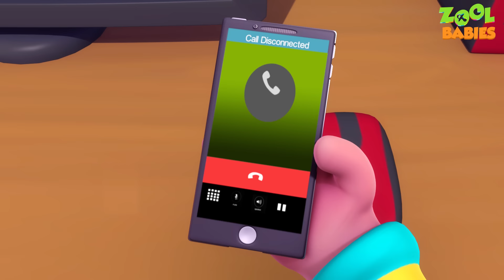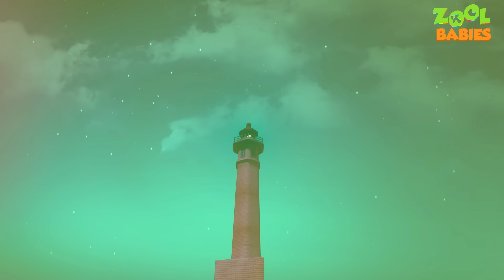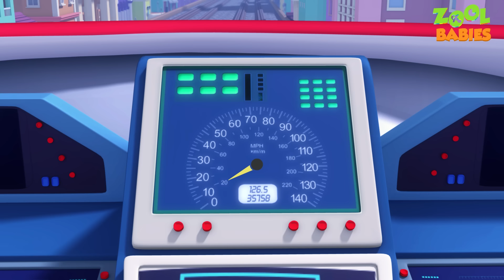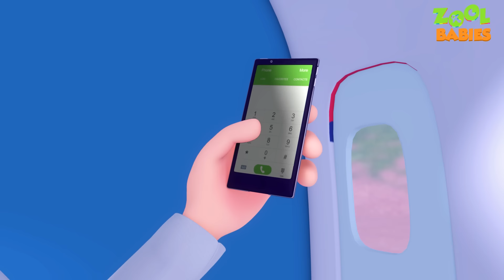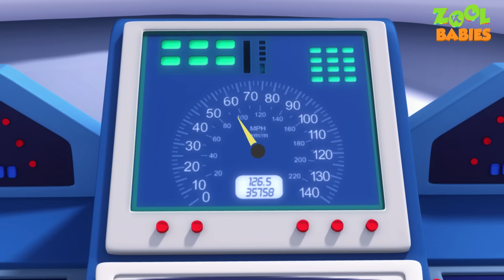Zool Babies As Eye Doctors Episode | Cartoon Animation For Children |Zool Babies Series | Kids Shows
Watch the latest episode of zool babies series "Zool Babies As Dentists Episode | Cartoon Animation For Children | Zool Babies Series | Kids Shows ".